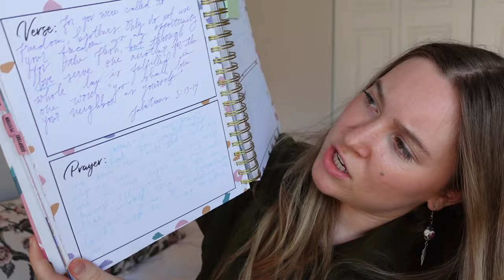E.A.S.Y. Bible Study on the fruits of the spirit: follow along ✍️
I hope you enjoyed this follow-along Bible study in Galatians 5! This video used the E.A.S.Y. Bible study method that Ashley developed a few years ago, and it was made to help you feel confident in studying the Bible.

💌JOIN OVER 40,000 PEOPLE AND SIGN UP FOR OUR WEEKLY NEWSLETTER

💌Become a MEMBER at Coffee and Bible Time - Receive a Email Devotional right to your email inbox EVERY WEEK!

❤️Amazon Favorites

Secular Work, Sacred Impact: Revealing the Eternal Significance of Your Daily Grind w/ Jordan Raynor

❤️Filming Equipment We Use:

❤️Favorite Bible Study Tools:
Ashley’s Favorite Bible
ESV Study Bible
NIV Cultural Backgrounds Study Bible
Bible Dictionary
Bible Highlighters
Pencil Pouch
Bible Tabs
Washi Tape